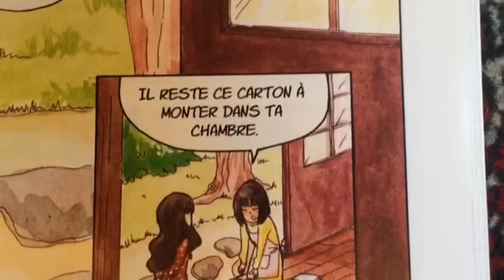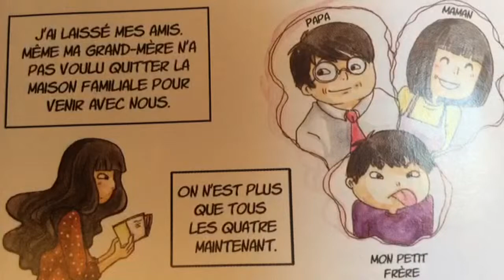AKIKO! Une Amie Pas Comme Les Autres! Partie 1, page 1-2